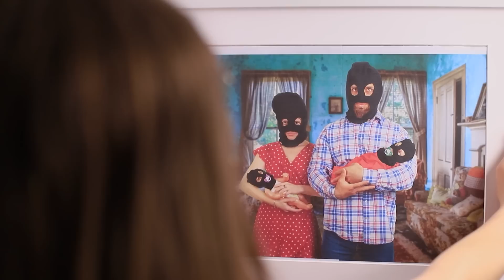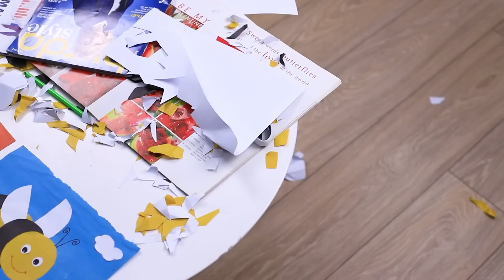Zostałam Porwana / Survivalowe Triki Które Mogą Uratować Ci Życie!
Nasze lifehacki pomogą ci być bezpiecznym i dać przestępcom nauczkę!  Obejrzyj nasz nowy filmik!